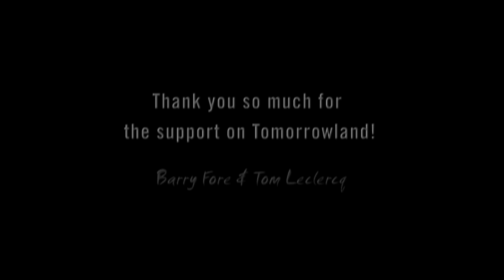Barry Fore and Tom Leclercq @ Tomorrowland 2010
Barry Fore and Tom Leclercq with an amazing warmupset @ Tomorrowland 2010
( Gui Boratto - Beautiful Life)